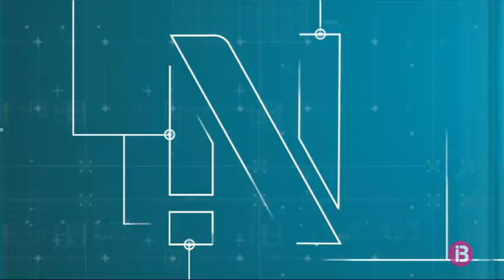Diumenge amb públic a Segona B a Eivissa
Aquest cap de setmana ja podrà haver-hi públic als diferents esdeveniments esportius a Eivissa. Segons va explicar ahir el Govern, en les competicions d’àmbit estatal, es permetrà la presència de públic amb una reducció del 50% de l’aforament màxim autoritzat de la instal·lació, de 400 persones assistents, en el supòsit que es tracti de competicions en instal·lacions descobertes; i una reducció del 75% de l’aforament màxim autoritzat de la instal·lació i 200 persones assistents com a màxim, en el cas d’instal·lacions cobertes.

La Penya Esportiva ja ha anunciat en un comunicat que el pròxim diumenge podran entrar al camp Municipal per enfrontar-se amb l’Hospitalet, en la segona fase per no baixar a Tercera Divisió, 250 persones. Les portes del camp s’obriran a les 10:30 del matí i es tancaran a les 11:30, coincidint amb l’inici de l’encontre.
Quant a la UD Eivissa, el club encara no ha confirmat l’aforament amb el qual comptarà l’equip per al pròxim diumenge en un duel decisiu per assegurar la plaça de play off d’ascens a la Segona Divisió. És previsible que pugui accedir a l’estadi més gent que a Santa Eulària, una situació que per a un dels capitans de l’equip, David Morillas, és clau: l’afició.

Morillas assegura que estan treballant bé i que l’equip físicament està en un bon moment. I que possiblement l’altura els va afectar un poc en el partit contra l’Andorra. Ara arriba el Barça B a Can Misses, possiblement un dels millors equips tècnicament de la categoria, i que arriba en bona ratxa de victòries.

Diumenge a les cinc i mitja de la tarda, amb les càmeres d’Ib3 en directe i minut i resultat a Ib3 Ràdio, UD Eivissa-Barça B. La lluita per no baixar es viurà també en directe per Ib3 televisió i IB3 ràdio diumenge a les 11:30 del matí, amb el duel entre la Penya Esportiva i l’Hospitalet.